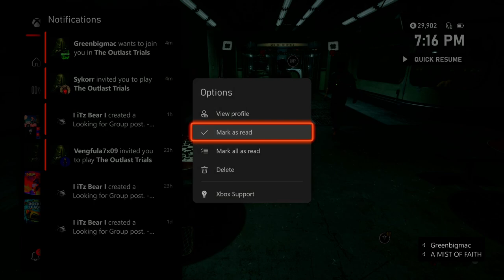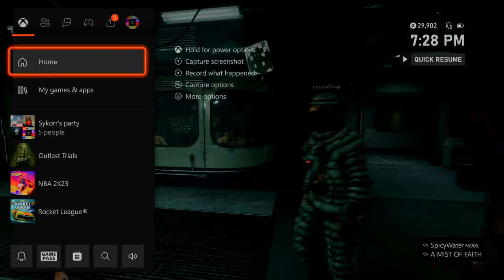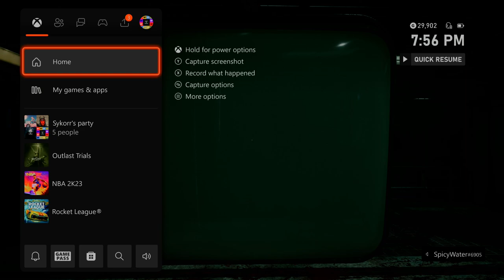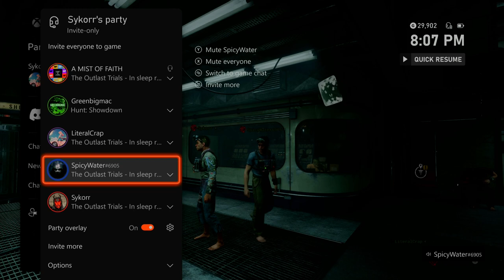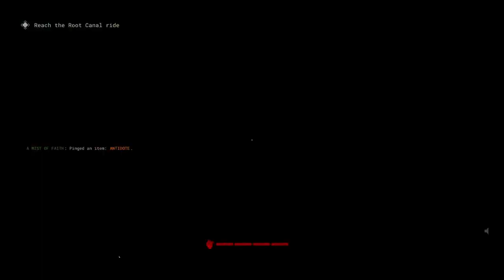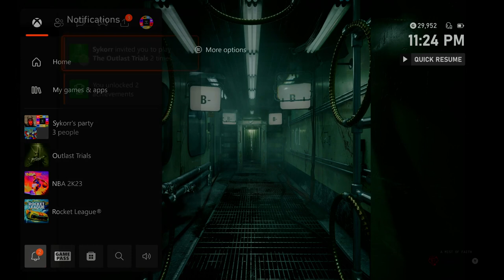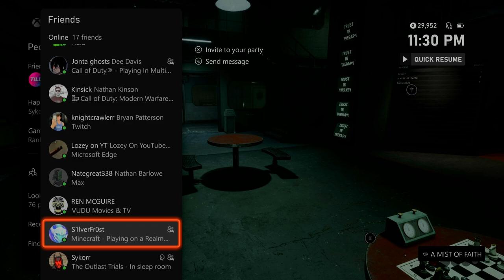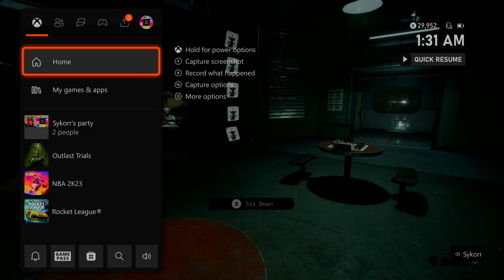Crushing My Friends In Chess on Outlast Trials